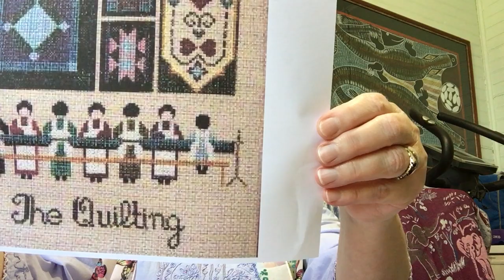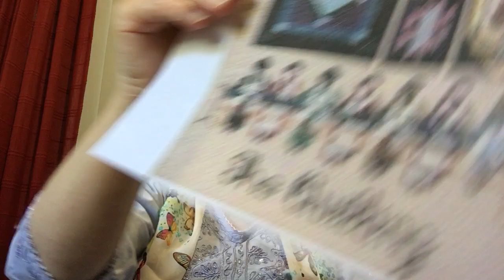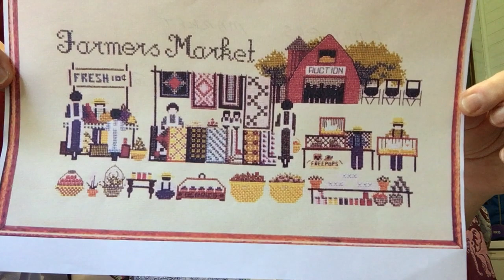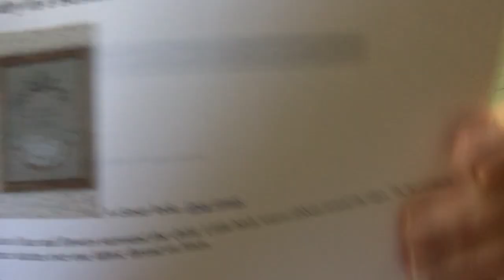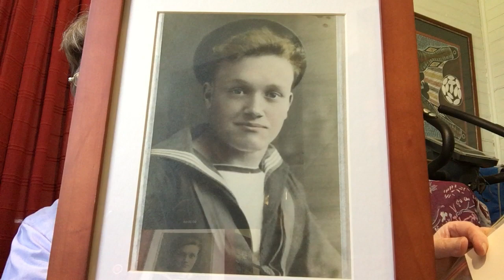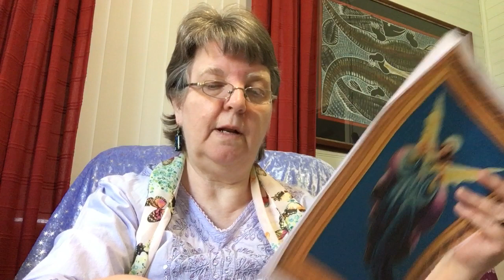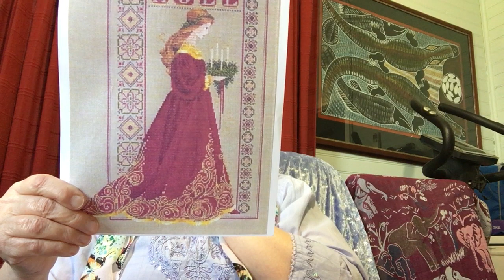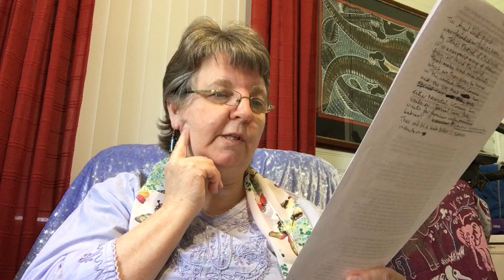Flosstube #34 - Marilyn Leavitt Imblum ~ The Angel of the Threads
Marilyn Leavitt-Imblum
2000 Christmas Angel (Judy's Angel)
Angel of the Morning. L&L 53

Lyrics
When in the springtime of the year
When the trees are crowned with leaves
When the ash and oak, and the birch and yew
Are dressed in ribbons fair

When owls call the breathless moon
In the blue veil of the night
The shadows of the trees appear
Amidst the lantern light

We've been rambling all the night
And some time of this day
Now returning back again
We bring a garland gay

Who will go down to those shady groves
And summon the shadows there
And tie a ribbon on those sheltering arms
In the springtime of the year

The songs of birds seem to fill the wood
That when the fiddler plays
All their voices can be heard
Long past their woodland days

And so they linked their hands and danced
Round in circles and in rows
And so the journey of the night descends
When all the shades are gone

"A garland gay we bring you here
And at your door we stand
It is a sprout well budded out
The work of Our Lord's hand"

The Mummers' Dance lyrics © O/B/O Apra Amcos